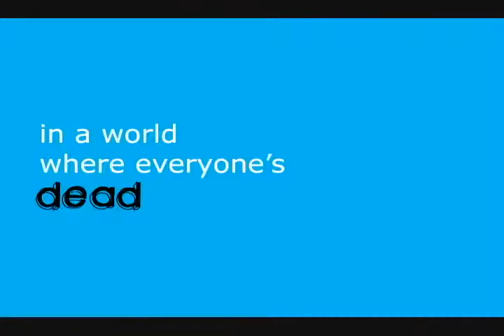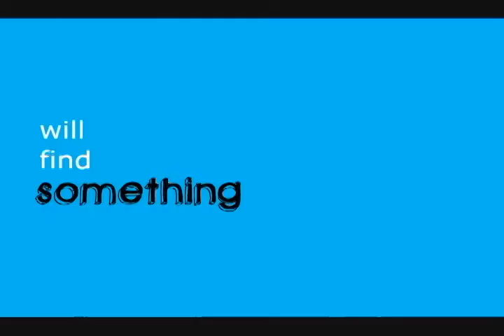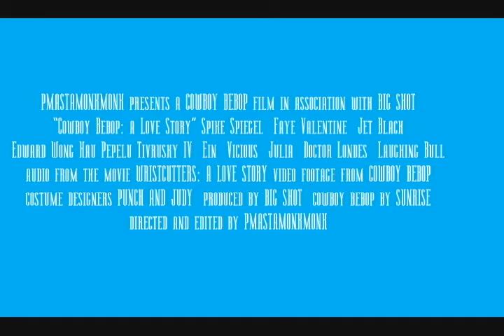Cowboy Bebop: A Love Story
Reupload.

Audio: Trailer to Wristcutters: A Love Story
Video: Cowboy Bebop